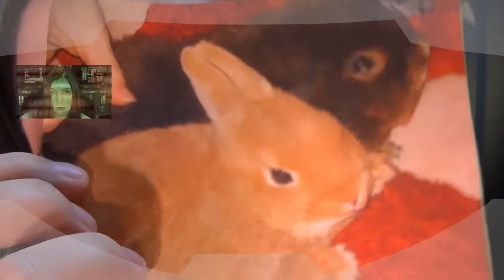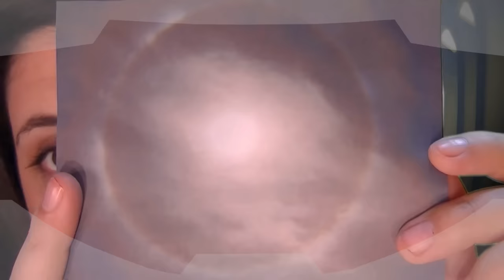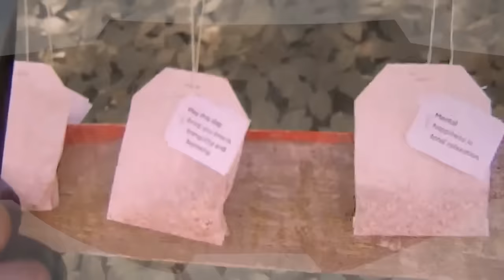ASMR After The Battle: Sci-Fi Suit Repair Role Play For Relaxation (Binaural) (Reupload)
Please read my blog post for information on why this is reuploaded
"Lights will guide you home...and I will try to fix you."---ColdPlay  Hello everyone!  This ASMR video features: Ear to Ear Whispering, Ear Massage, Ear Brushing, Ear to Ear Soft Speaking, Typing, Loads of Binaural Sounds (that have been fan favorites---pop rocks, insulation hose, stone butterfly, magic 8 ball, happy sad onion man, latex gloves, rotary phone and cord, etc), Rain, Fire, Ice, Water, and lots of Electronic/Robotic Sounds.  This vid is my tribute to the video game "Halo", Gundam Wing, Iron Man, and any other heroes who use suits of mechanical armor to save the world.   If you used to play Halo online some years back, you might have played with me---I was the one saying "I am not a little boy!" and "Protect meeee!"  This is the role play I have been working on for the last month, and it is my last role play of 2013.  I used close to 160 different sounds, and I was using different/new software and techniques.  Often I was left feeling quite inept (since I don't take well to learning new tech stuff), and there might have been tears of frustration shed making this...but for better or worse, I saw it through (with the help of some very wonderful asmrtists, and also a real life friend who wouldn't let me give up---thank you).  I took a lot of viewer feedback into account (as far as trying to balance out speaking and sounds).   I truly hope it works for you.  Happy Viewing!

I must give a huge thank you to johnrabbit83 who created the channel intro animation using a piece of art made for me by a wonderful woman named Celia.  Both gave me these gifts randomly, and I am forever grateful.  This is another example of how you help me create and evolve this channel.  It's a team effort, and I have the best teammates on the internet.

Equipment used in this video:
ZH4N Audio Recorded (No-Longer Available) link is to new model
Lighting Kit
Makeup I wear in this video:
Kat Von D Lock-It Tattoo Concealer
Urban Decay Naked Eyeshadow Palette